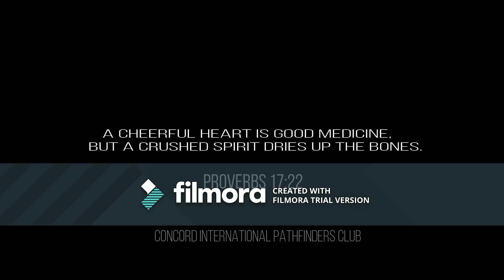Mission Mexticacan - Part II